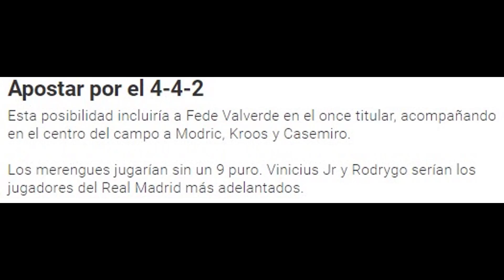La opción de EMERGENCIA que YA BARAJA Ancelotti si NO LLEGA Benzema